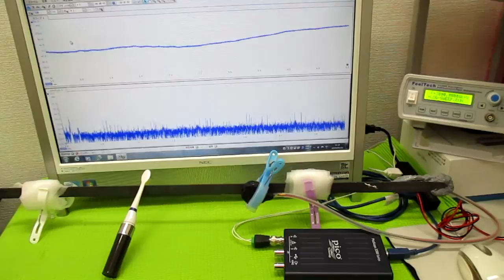オリジナル超音波実験 ultrasonic-labo